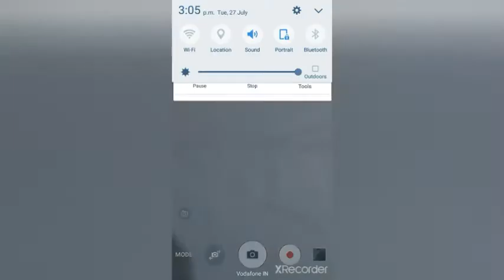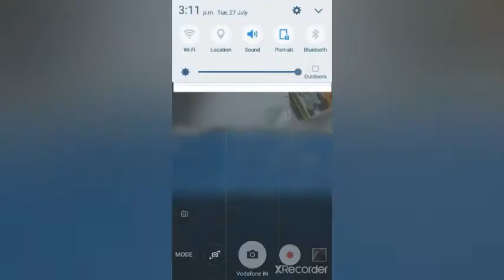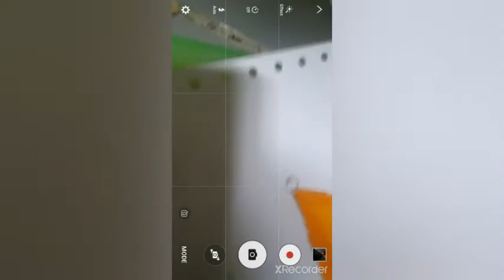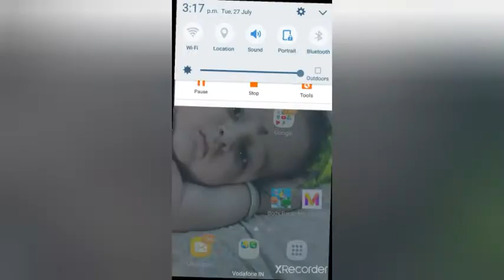My Drawing Video Part 2